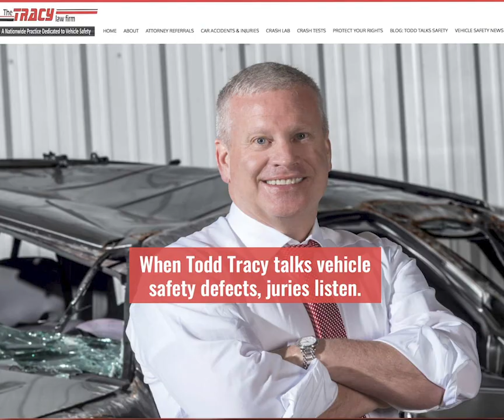2016 Chevrolet Malibu Rear Truck Trailer Underride Crash Test Calspan 3936